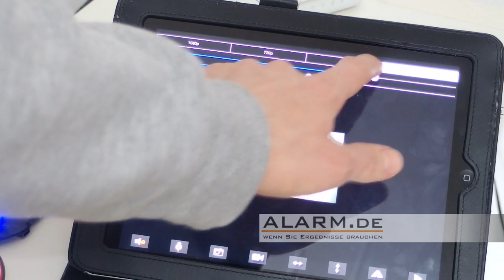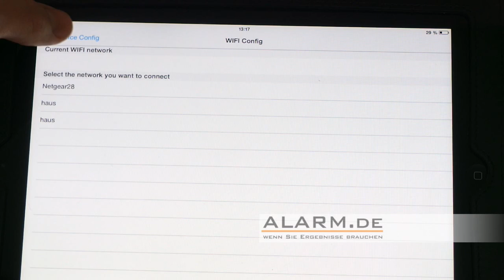Mini WLAN Kamera mit weltweitem Zugriff per PC, Mac, Linux, Android, iOS